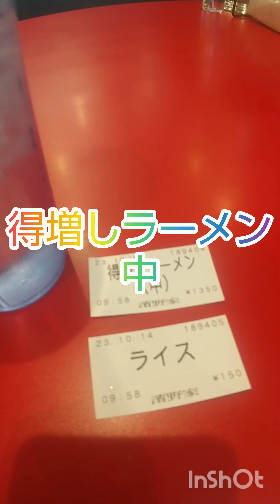濱野家市原市行ったってばよ ちょっと長いバージョン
濱野家市原市行ったってばよ
ちょっと長いバージョン

得増しラーメンはトッピングも多く
大満足の一杯でした♪

得増しラーメン中
ライス♪

ミュージシャン: Marco Lazovic